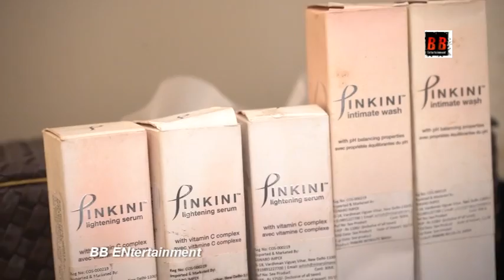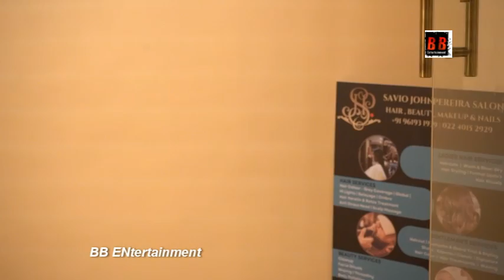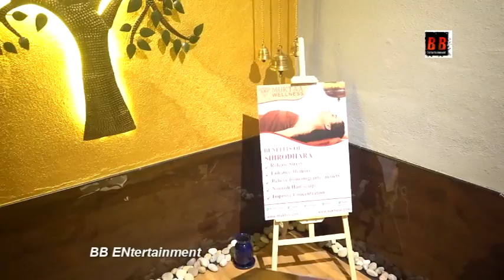Celebrated Hair Stylist Savio John Pereira Launches Fourth Salon in Thane